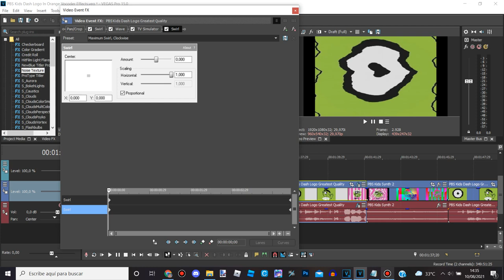How To Make Phat On Sony Vegas Pro (FOR REAL THIS TIME)